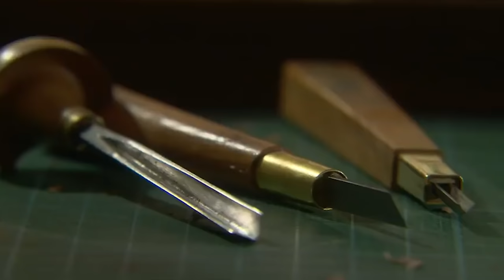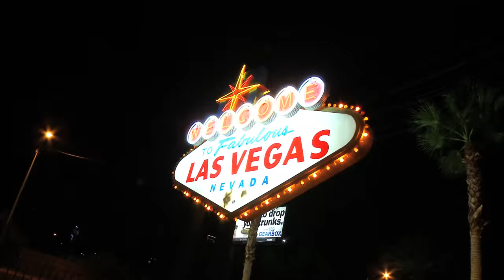Baccarat, uno de los favoritos de los casinos.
De posible origen italiano y popularizado por un agente secreto de Hollywood, Alcanzó su máxima fama a finales de los 50 cuando es llevado a las Vegas por un escritor cubano. Así de polifacético es el BACCARAT; te contamos más de este juego en esta entrega de HISTORIAS DE CASINO.